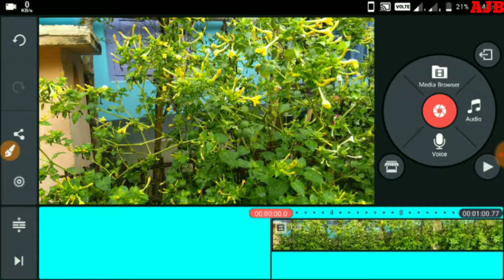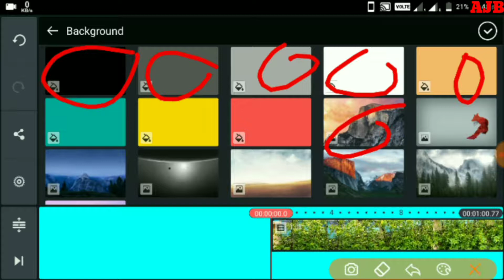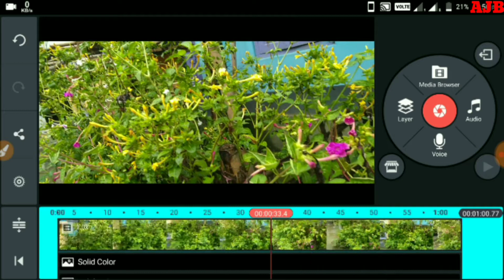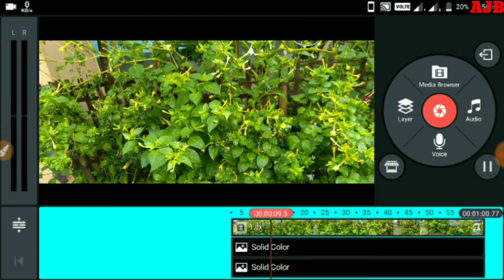how to movie effect in kinemaster.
effect
movies
for kinemaster
video editing software...
android phone